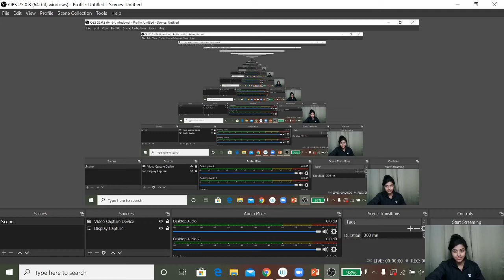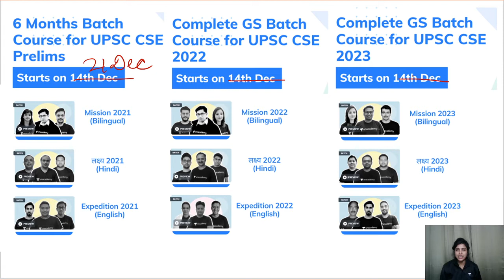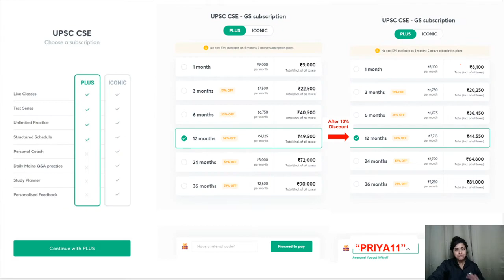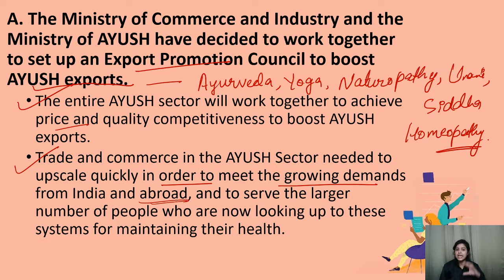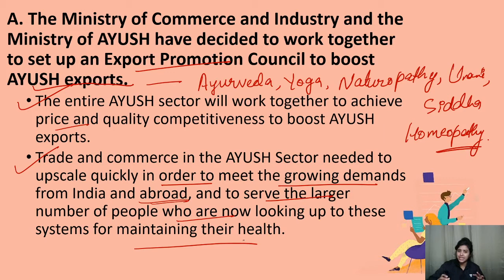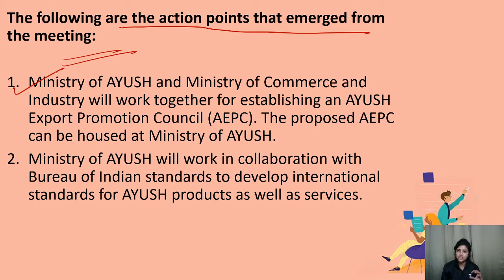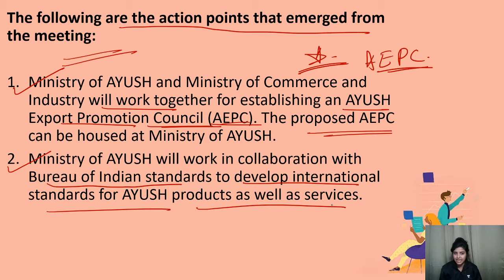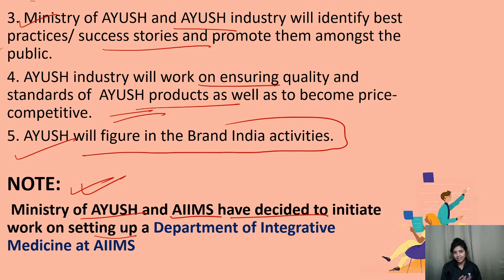UPSC CSE | PIB Gist / Ministry of AYUSH To set up an AYUSH Export Promotion Council by Priya Kumari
Priya Kumari Mishra and other top educators are teaching live on Unacademy.

=== Playlist Links ===

1. One Subscription, Unlimited Access
2. Learn from your favorite teacher
3. Real time interaction with teacher
4. You can ask doubts in live class
5. Limited students
6. Download the videos & watch offline